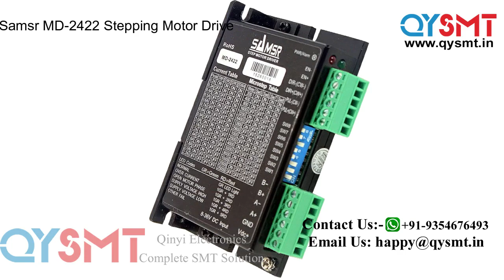Samsr MD 2422 Stepping Motor Drive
MD-2422 Samsr Stepping Motor Drive